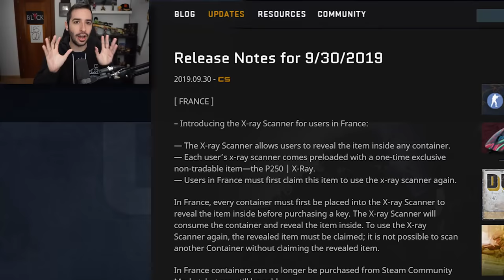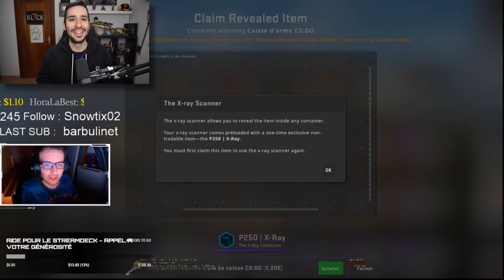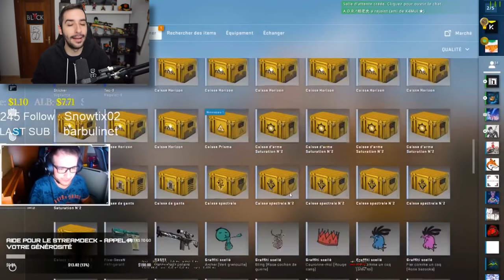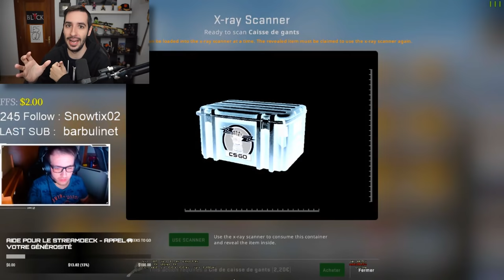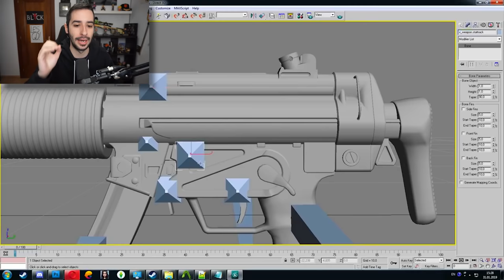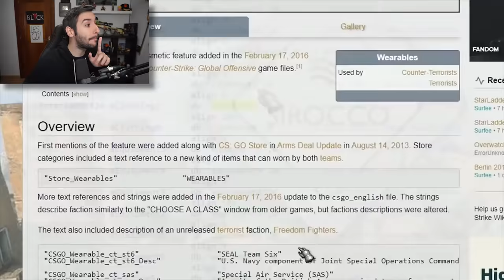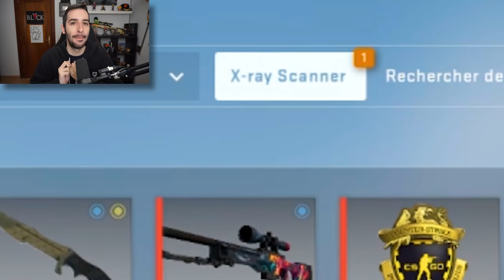SCANNER PARA CAJAS CS:GO | TE DICE LA SKIN QUE TOCA